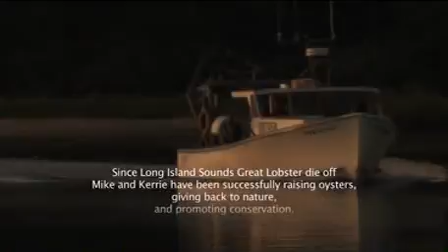East End Oysters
Long Island New York, Mike Craig, Kerrin Craig, Long Island Sound,